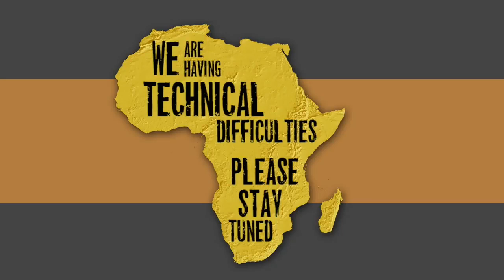Sabi Sand Wild Safari Live Mar 26 2016 sunset